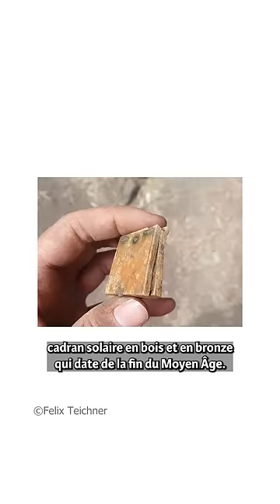Un minuscule cadran solaire médiéval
Camille Moreau. 26/07/2023 (Geo). Découverte inédite d’un cadran solaire de poche médiéval en Allemagne. Disponible en ligne

Robyn White. 25/07/2023 (Newsweek). Very rare medieval pocket sundial discovered. Disponible en ligne